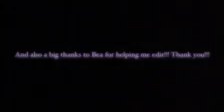EXO Growl Music Video 2